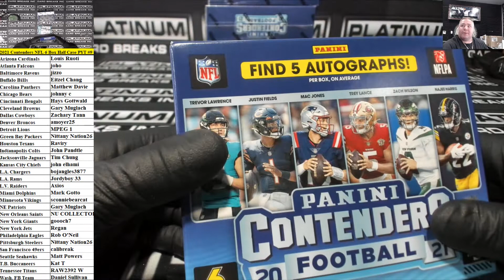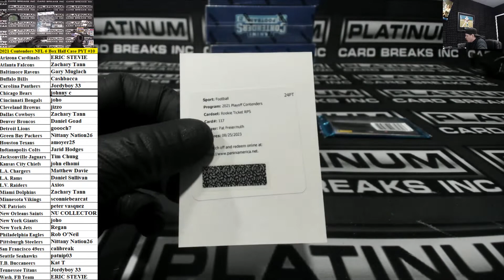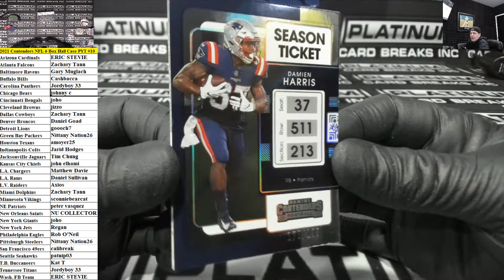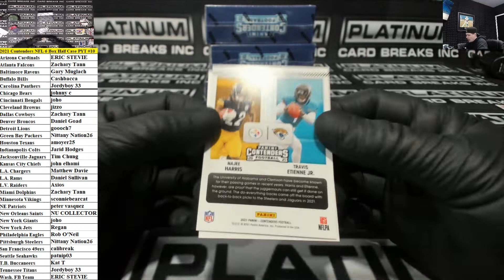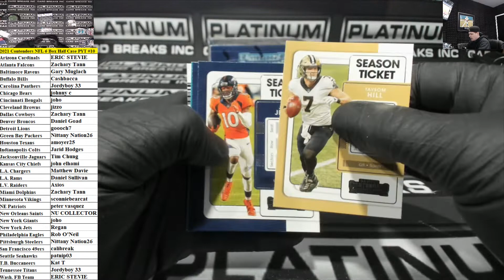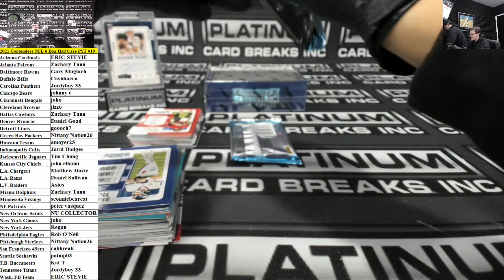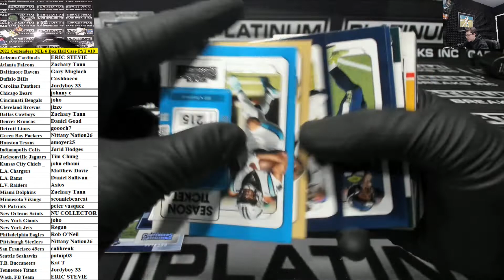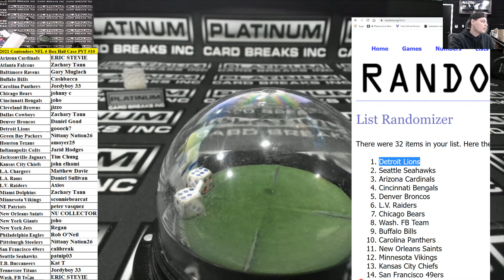2021 Panini Contenders Football Hobby 6 Box Half Case PYT #10